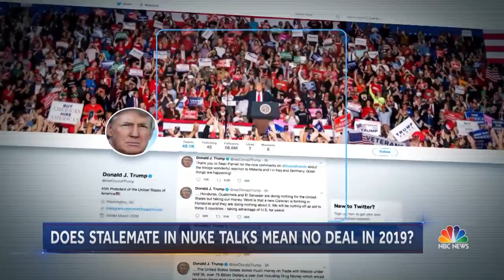With Denuclearization Efforts Stalled, What’s Next For The U.S. And North Korea? | NBC Nightly News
President Trump and Kim Jong Un met for a historic meeting in Singapore last June, but the relationship has devolved into a stalemate over sanctions and denuclearization.